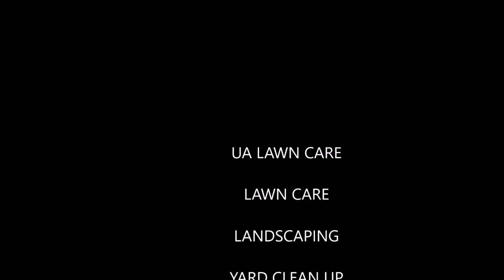Mowing yard photos - UA Lawncare - Jacksonville Florida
Welcome!

Also donate to there paypal or other online service to support the people making the music.